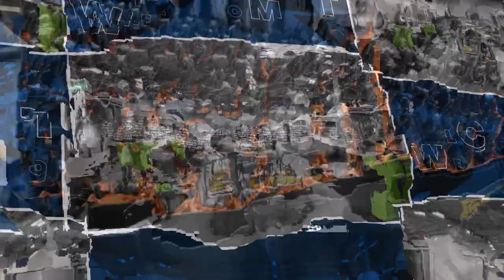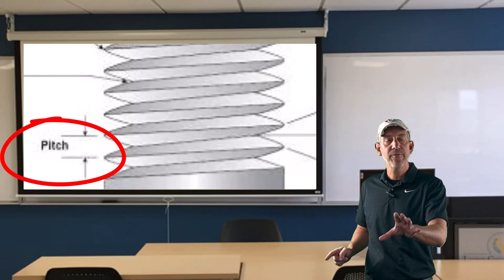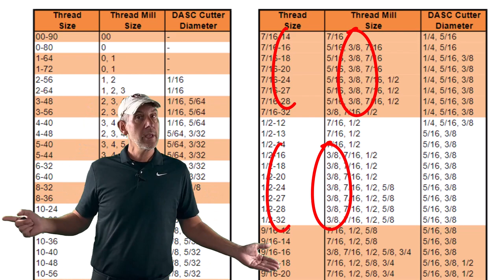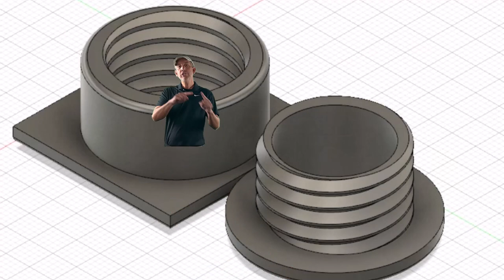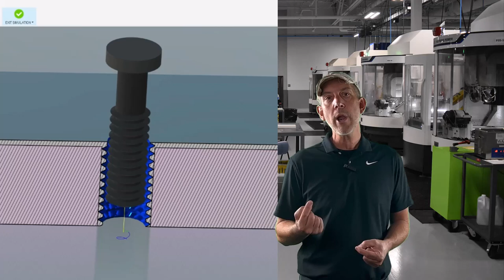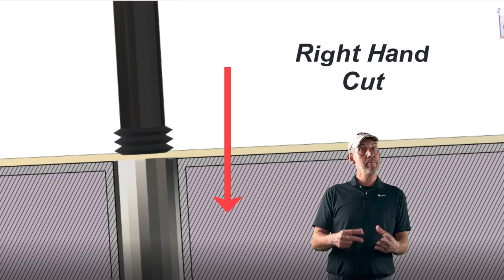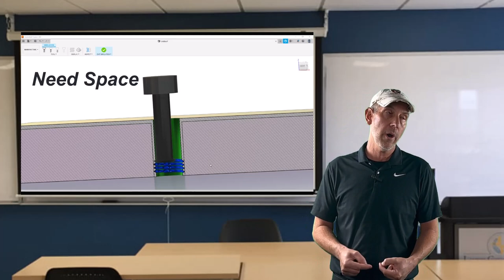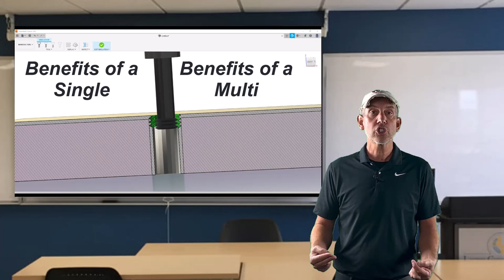The Three Different Types Of Thread Mills Explained: In The Loupe TV Ep. 8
Do you know the key differences between the 3 different styles of Thread Mills? Do you know which tooling option is best for your job? Join the Cutting Tool Counselor, Don Grandt in episode 8 of In The Loupe TV to learn how to use the 3 different styles of thread mills and when to use each one.